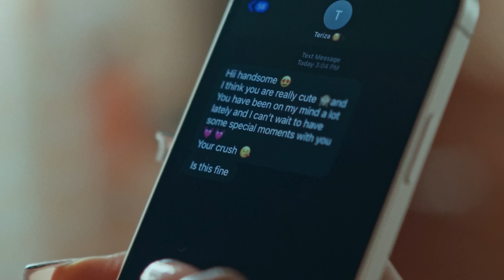VASA - BOLANLE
Bolanle is a heartfelt slow romantic afrosoul song that transports listeners to a world of enchanting melodies and tender emotions. This captivating track captures the essence of love, igniting a flame within the hearts of those who experience it. From the very first note, the song sets a dreamy and soulful mood, as gentle acoustic guitar strums and delicate percussion create a rhythmic foundation. The soothing blend of African and pop influences infuses the music with a unique and mesmerizing quality that draws listeners into a realm of pure romance.

Vasa’s silky-smooth vocals soar effortlessly, carrying the listener through the waves of emotions and painting vivid imagery with every word. As the song progresses, layers of rich instrumentation gradually build, adding depth and intensity to the composition.

Follow Vasa on Instagram & Twitter @Vasaszn

This beautiful song was produced Y4ZI

Ize Records, Under Exclusive License to Sound Genie.